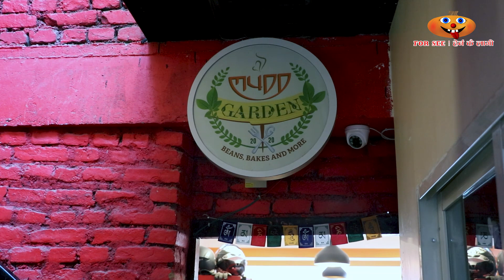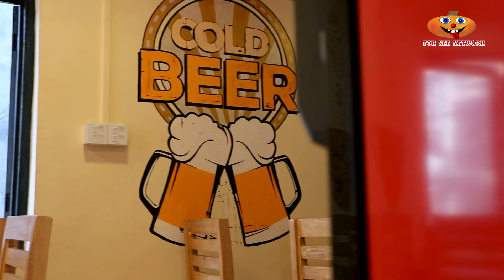सि ए छोडेर विजनेसमा स्वस्तीमाका दाई - स्टार बहिनीबारे यस्तो भनाई | Saurav Khadka | Niraj Adhikari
Host : Radhika Kandel

Guest : Saurav Khadka & Niraj Adhikari

Camera / Edit : Shankar Tamang

2018